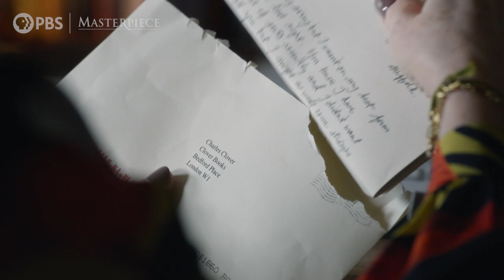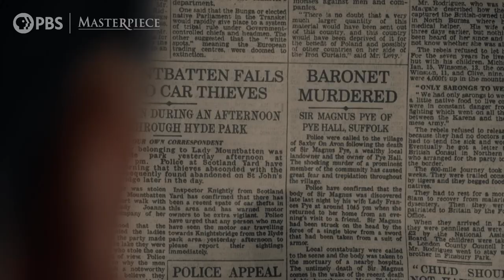Magpie Murders: What Makes a Sleuth a Sleuth?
Writer and Executive Producer Anthony Horowitz breaks down what makes a great fictional sleuth and how to craft the perfect mystery.

Explore official Magpie Murders digital features, cast interviews and more at our